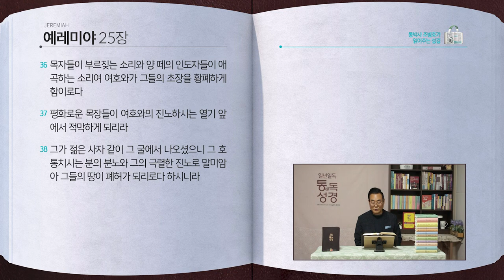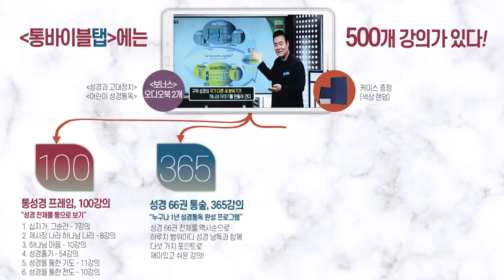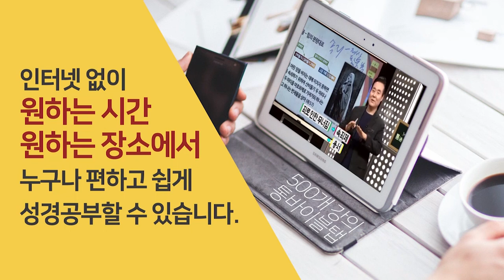[209일] 렘24~25장 | 통박사 조병호와 함께 읽는 성경통독